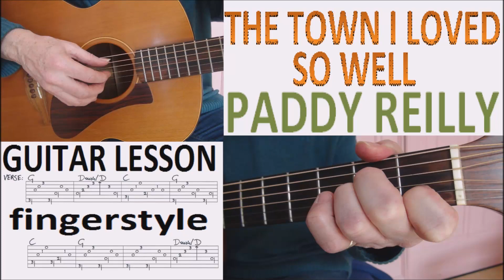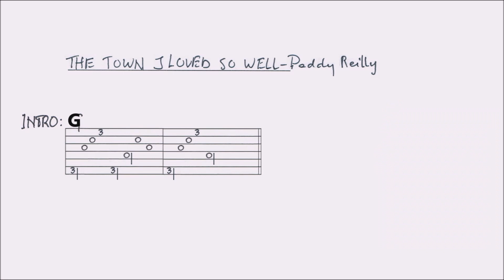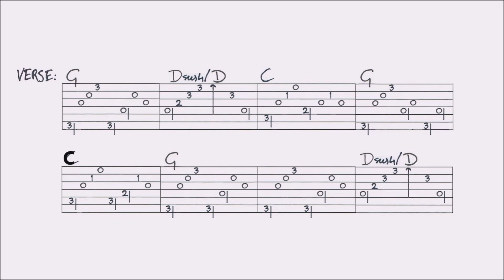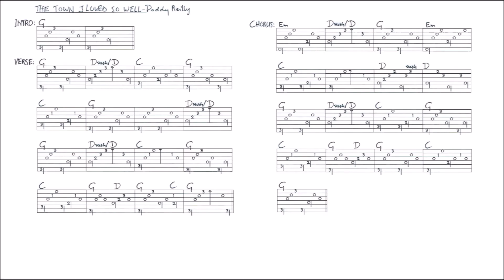THE TOWN I LOVED SO WELL - PADDY REILLY fingerstyle GUITAR LESSON